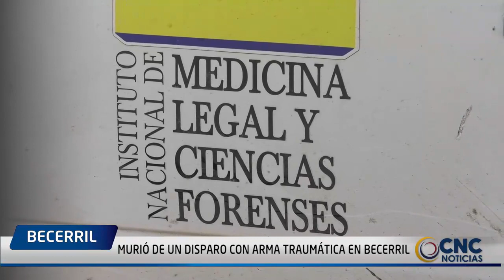MURIÓ DE UN DISPARO CON ARMA TRAUMÁTICA EN BECERRIL